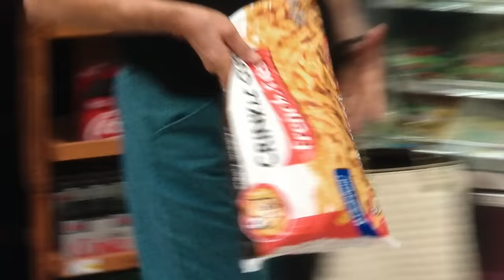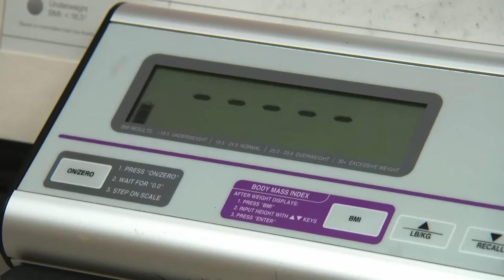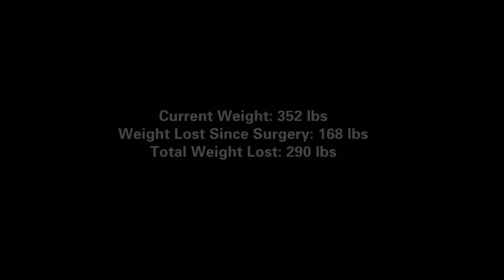29-Year-Old 640 Lb Amputee Makes Dr Now Proud With 300 Lb Weight Loss! | My 600-Lb Life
James makes Dr Now proud by losing a huge amount of weight, and goes from feeling like he's disappointed his family to a happy and hopeful young man!